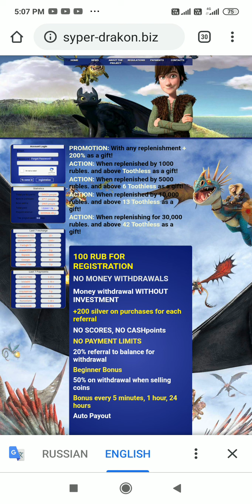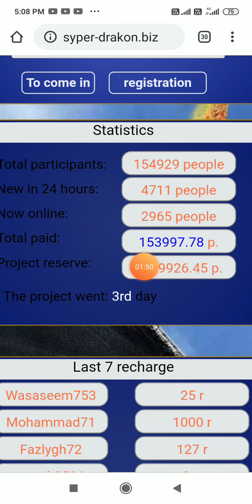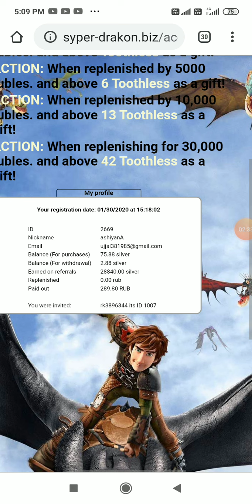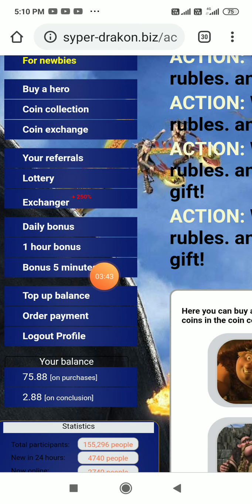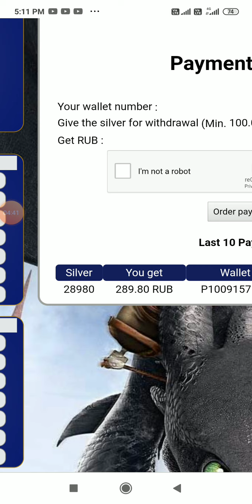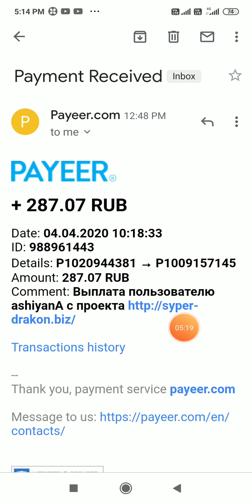OMG! 287 RUB Payment proof | New Legit Ruble Mining Website 2020 | 100% Free.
syper drakon reviews,
syper drakon payment proof,
new legit rub mining website,
earn free rubble,
free bitcoin,
free ruble mining site,
ruble mining russian site,
cloud mining site 2020,
coinbase,
blockchain,
payeer,